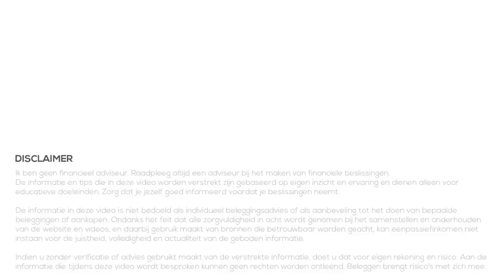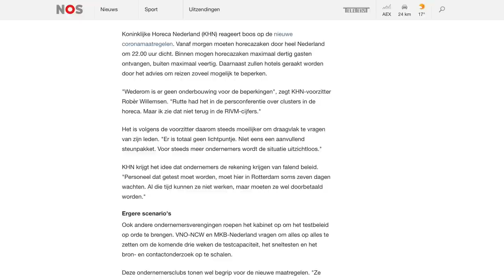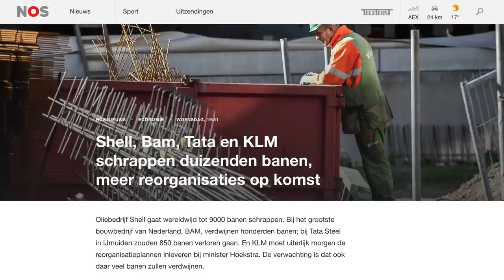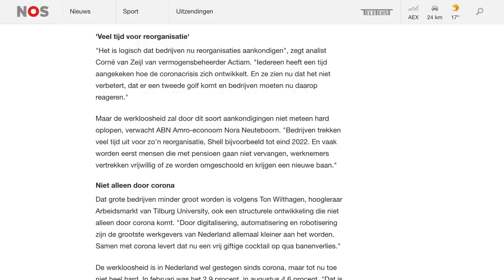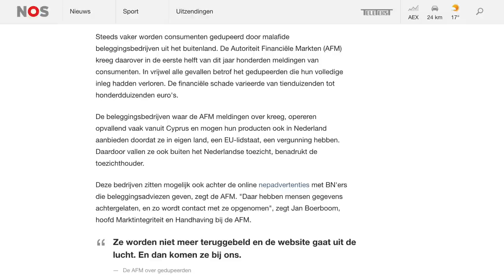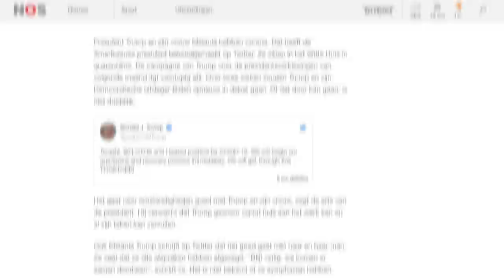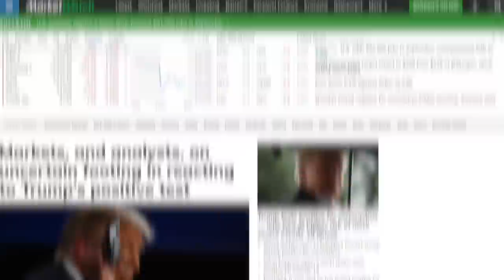VrijMiBeurs #1 - Beursnieuws (2 okt 2020)